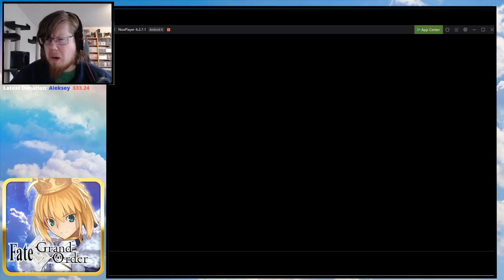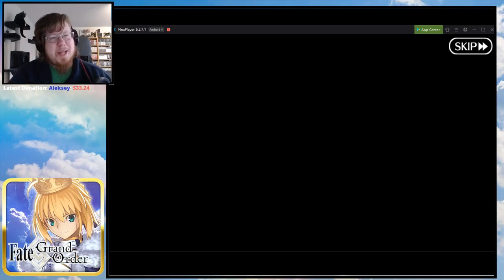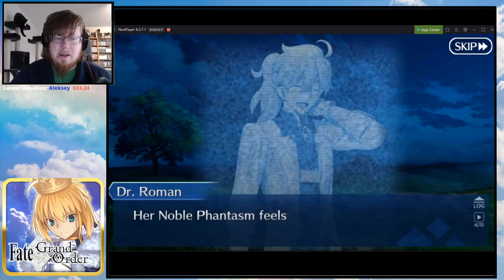Fate Grand Order - Interlude 9 | Lu Bu - Altera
The game many have asked for, and me waiting for; It's time to play Fate Grand Order! : D

Some more interludes again!